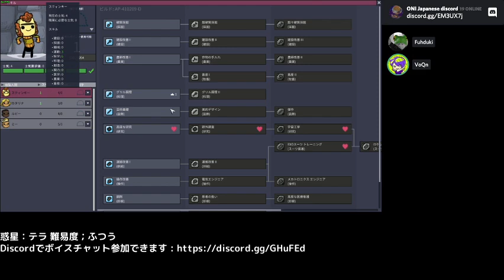【Oxygen Not Included】 テラで全実績挑戦 #01 (Cycle 1 - 5: ベッドとトイレ) 【ゲーム実況】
配信を初めてやった頃のモノなので画質も編集も荒いです

Twitchで配信しているシリーズのアーカイブです
マイク音量や画質検証のテスト配信のつもりが、なんでか全実績を取るシリーズになりました

チャプター
0:00 ワールド生成と初期三人決め
0:30 1サイクル目 スケジュールとカテゴリ優先度振り
3:45 水汲み&トイレ設置
6:45 2サイクル目 ベッド設置
9:40 3サイクル目 研究台と初手の研究
13:20 4人目追加 シフト割り
17:00 4サイクル目
18:00 5サイクル目 スキル振り

惑星: **Terra**
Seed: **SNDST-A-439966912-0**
難易度: **Default**
達成済み実績: 12 / 全35
- **(今回) ベッドとトイレ : トイレを設置して複製人間にベッドを割り当て**